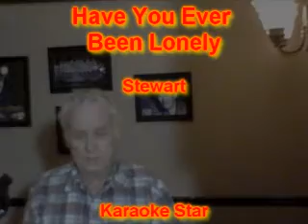Stewart Have You Ever Been Lonely